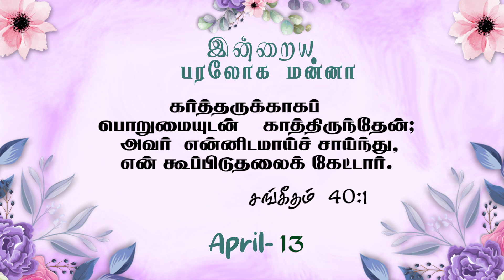இன்றைய பரலோக மன்னா|APRIL |13.04.2024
Greetings!
To support our ministry:
📺 Heaventv India Channel
⭕TCCL : 729
⭕SCV : 178
⭕ARISTO : 609
⭕GTPL : 122